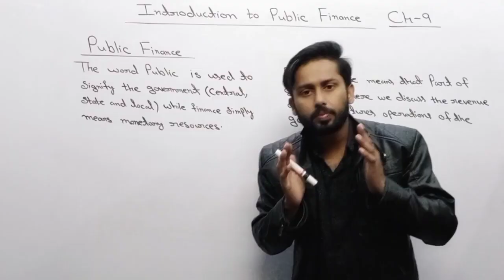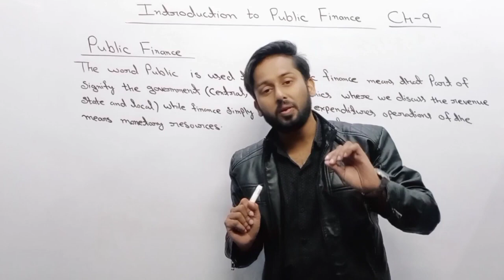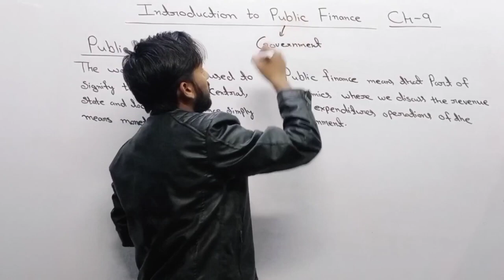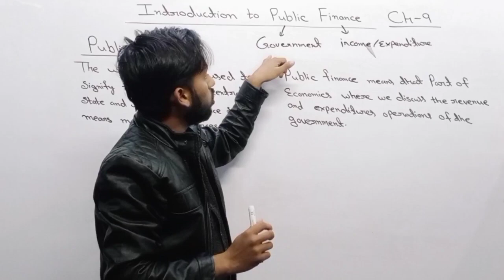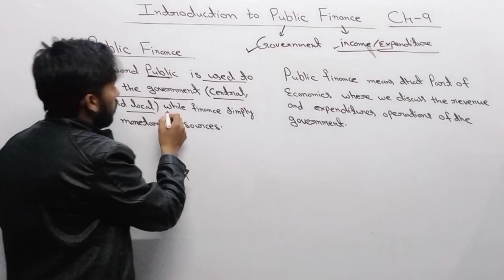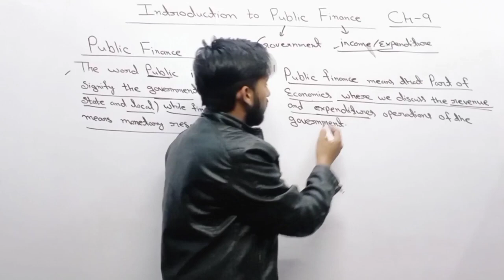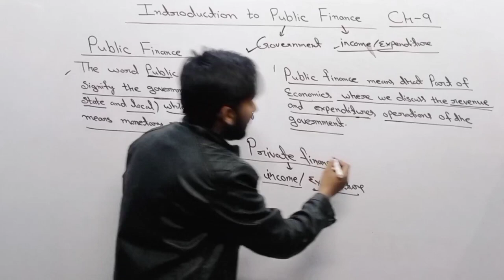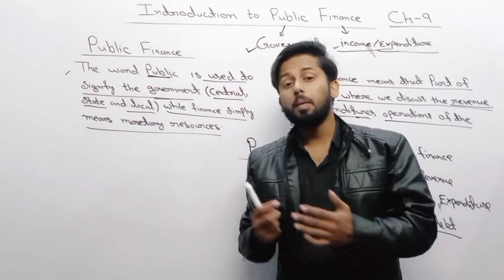Public finance |Meaning of public finance |Public Finance in India | ICSE Class 10 Economics |B.com